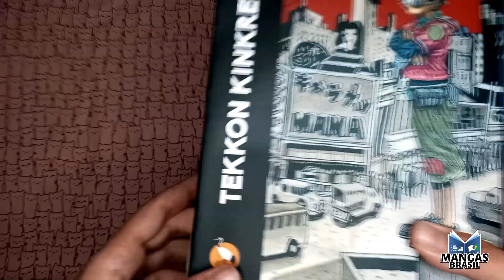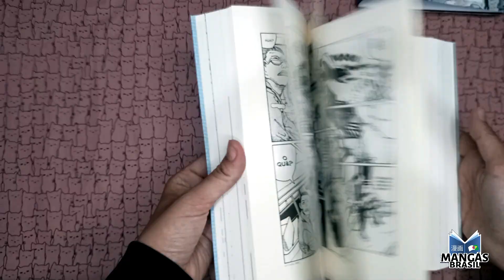Tekkon Kinkreet | Mangá em Mãos #170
A ideia dessa série é mostrar as edições físicas de uma forma simples e objetiva. Neste episódio, mostramos como ficou a edição de Tekkon Kinkreet, mangá de Taiyo Matsumoto, publicado pela editora Devir no selo Tsuru.